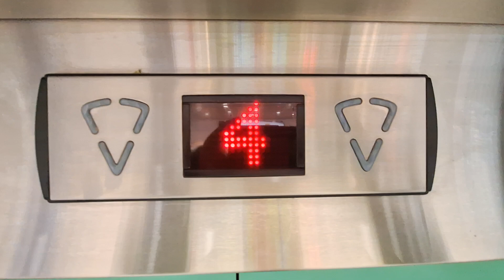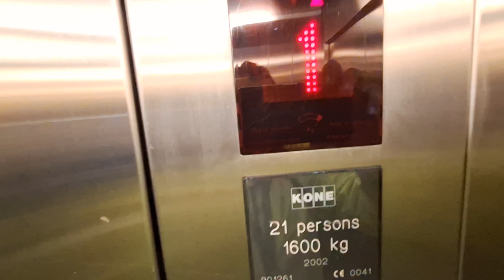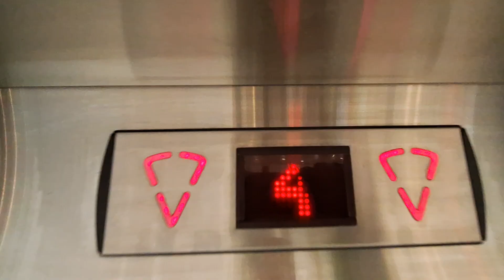2002 KONE Sigma Lifts @ The Eastgate Shopping Centre in Inverness